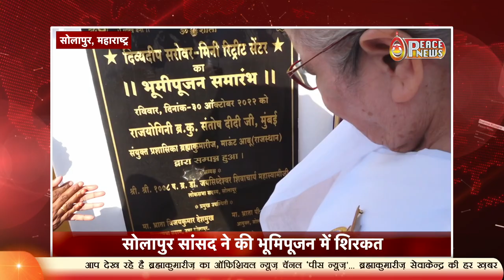महाराष्ट्र के सोलापुर सबज़ोन में मिनी रिट्रीट सेंटर ‘दिव्यदीप सरोवर’ का भूमिपूजन |PeaceNews 1नवंबर022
1) मिनी रिट्रीट सेंटर ‘दिव्यदीप सरोवर’ का भूमिपूजन संस्था की संयुक्त मुख्य प्रशासिका द्वारा
2) छत्तीसगढ़ के जशपुर में सड़क सुरक्षा मोटर साईकल रैली आयोजन, यातायात नियमों को पालन करने का कराया संकल्प
3) यूपी के मैनपुरी और महाराष्ट्र के नासिक में कैदियों के लिए ज़ेल में कार्यक्रम, .संस्कार परिवर्तन के लिए कैदियों को किया प्रेरित
4) सूरत के बालाजी रोड़ सेवाकेन्द्र पर राजयोग 3D अनुभुति सेंटर एवं आध्यात्मिक म्युजियम का उदघाटन
5) जम्मू एंड कश्मीर के सुंदरबनी क्षेत्र में CRPF के 50 जवानों को बीके राजीव ने तनाव प्रबंधन के लिए राजयोग मेडिटेशन  का अभ्यास कराया।
6)  यूपी के सलेमपुर में जीवन को खुशनुमा बनाने के लिए सकारात्मक विचारों से तनाव मुक्ति विषय पर कार्यक्रम  हुआ.
7) नासिक के सेंट्रल जेल में ब्रह्माकुमारीज़ नासिक सेवाकेंद्र द्वारा तनावमुक्ति, व्यसनमुक्ति और कर्मो की गुह्य गति विषय पर आध्यात्मिक कार्यक्रम
8) महाराष्ट्र के उमरेड में ब्रह्माकुमारीज़ और भाऊसाहेब मूलक आयुर्वेदिक महाविद्यालय एंव अनुसंधान केंद्र ने संयुक्त तौर पर "स्वास्थ शिविर" का आयोजन
9) मुख्यालय माउंट आबू से ग्राम विकास प्रभाग के उपाध्यक्ष बीके राजू भाई भुवनेश्वर सेवाकेंद्र युनिट-8 सेवाकेंद्र पहुंचे और बीके सदस्यों को ज्ञान और योग में उन्नति करने के लिए महत्वपूर्ण क्लास करायी।
10) यूपी के आगरा में  ब्रह्माकुमारीज़ आर्ट गैलेर म्यूज़ियम और कल्याणकारी महिला समिति की ओर से आगरा क्लब में 47वीं हस्तकला प्रदर्शनी लगाई